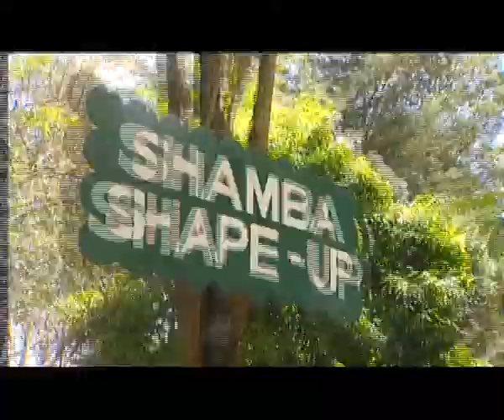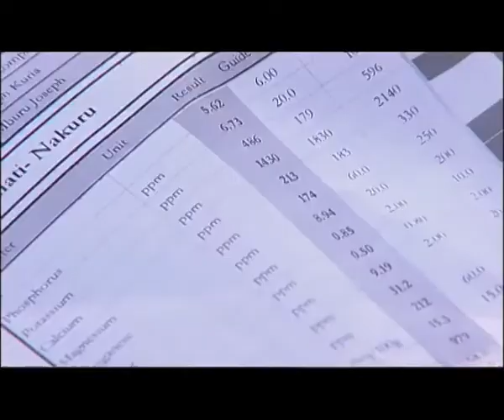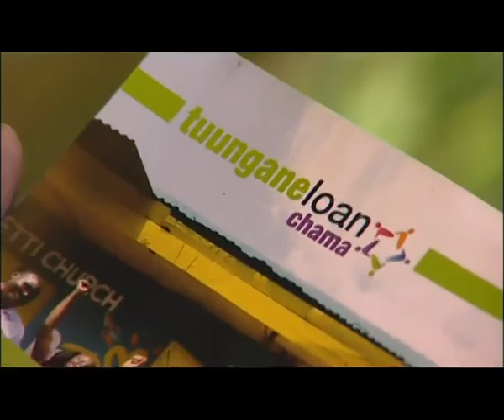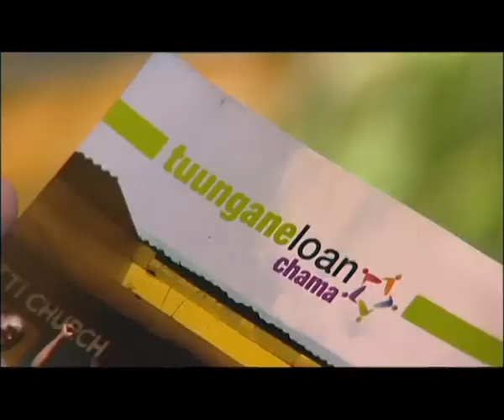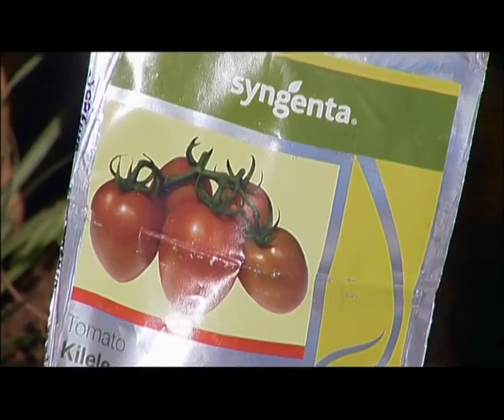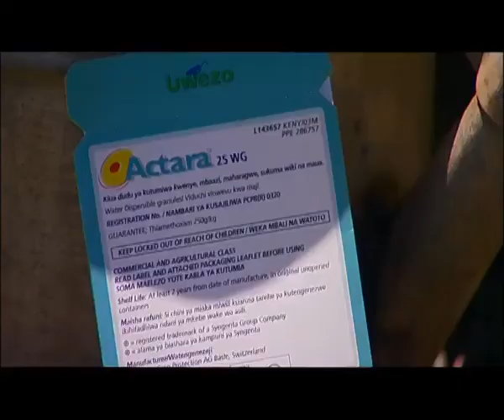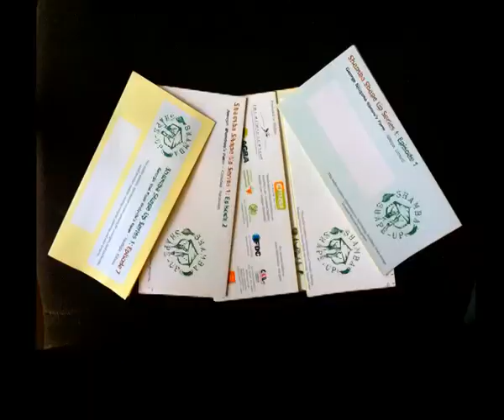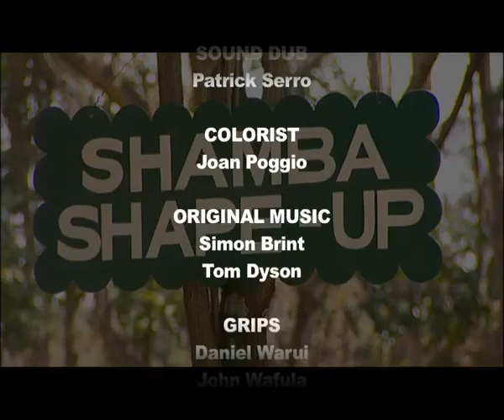Shamba Shape Up Series 3 - Ep 5: Grain Groups, Soil test, Tomato, Housing, Solar power (English)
We learn how to plant tomatoes, the importance of water harvesting, Grain Groups, D.light solar lights, proper housing of animals, soil testing and how KCB banking can help in your farm.

S03Ep05